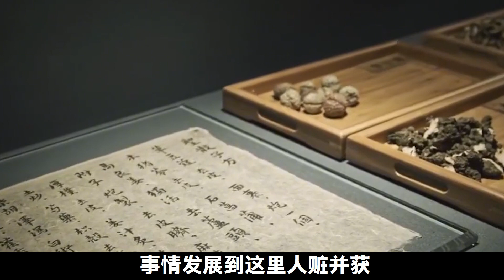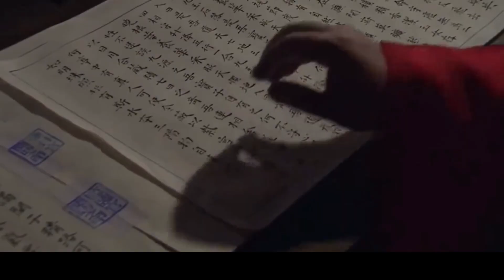明朝壹樁奇案，男子行醫治病結果是采花賊，害得17名女子丟了貞潔